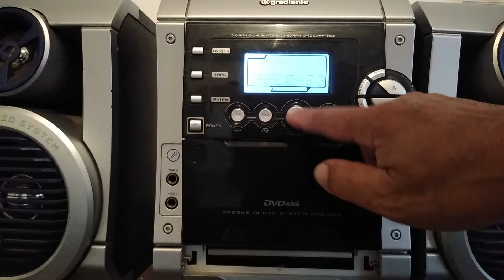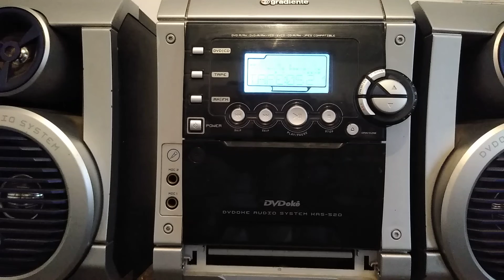O alma que choras !!